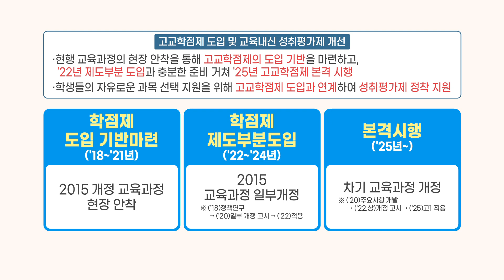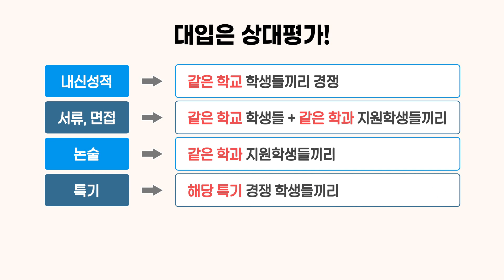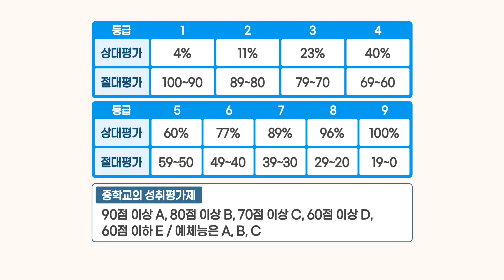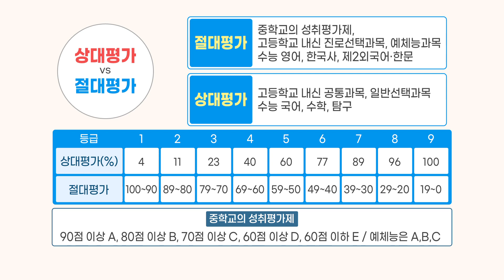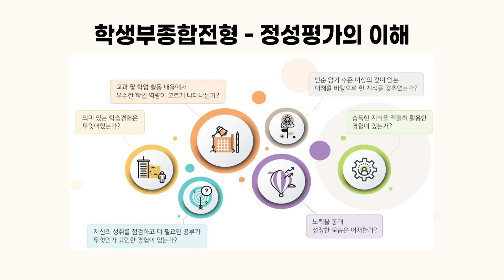[교육의신] 학교생활기록부 완전정복 1탄!!_3회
우리 아이들의 꿈을 키우는 방송
교육의 신!!

우리 아이들, 어떻게 키워야할지 고민중인 부모님들!!
더 이상 걱정마세요!!

특급 자녀교육 도우미 교육의 신이 도와드립니다!!

학교생활기록부,
이렇게만 하면 된다?!
지금 함께 보시죠!!